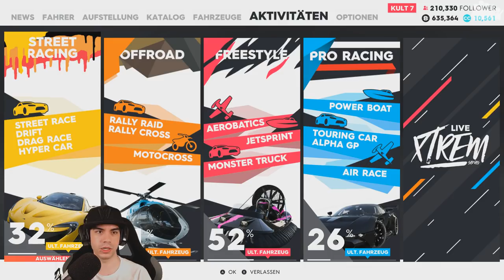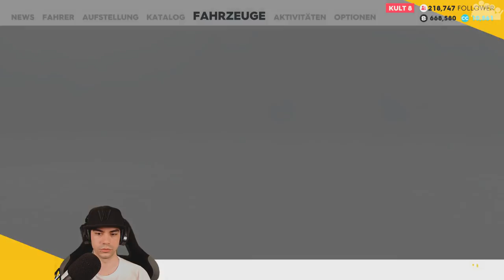THE CREW 2 #14 - Audi R8 Performante - Let's Play The Crew 2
► Im vorletzten Livestream zu THE CREW 2 hat sich unser rAii den Audi R8 V10 plus gegönnt, nun möchte er ihn auch im Let's Play etwas ausfahren und nochmals etwas schärfer tunen.

► Plattform: PC
● Verwendete Eingabegeräte: Xbox One Controller
● PC-Hardware des Aufnehmenden:
• System: Windows 10 Pro
• Prozessor: Intel Core i7-8700k @ 3,7 GHz
• Arbeitsspeicher: 4x8,0 GB Corsair Vengeance RGB DDR4 3600MHz
• Mainboard: ASUS ROG STRIX Z370-F GAMING
• Grafikkarte: EVGA Geforce GTX 1070 FTW Gaming
• Netzteil: be quiet! Pure Power 10 (700 Watt)